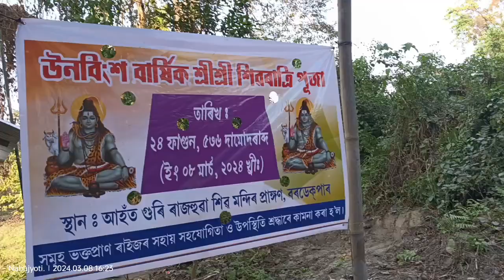MAHA SHIVRATRI PUJA//BARDEKPAR//SHIV MANDIR//MAHADEVA